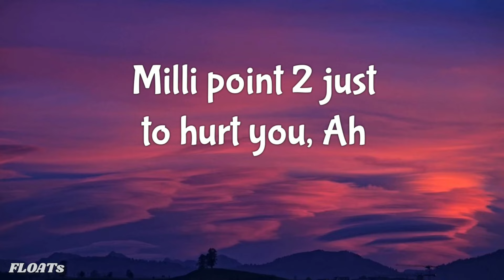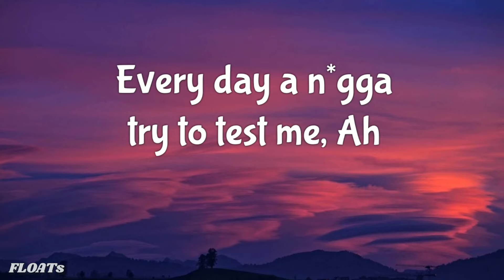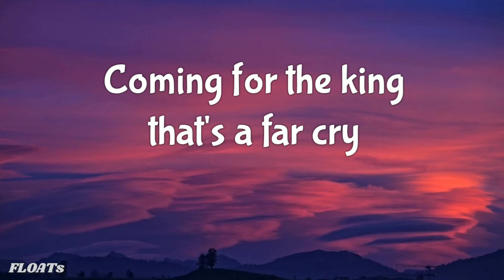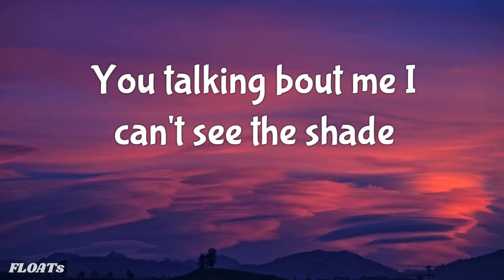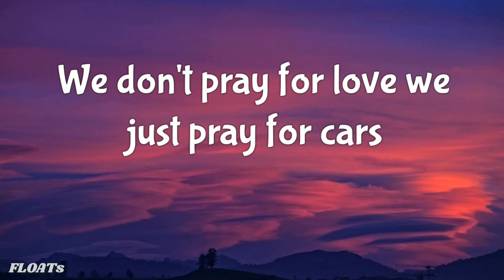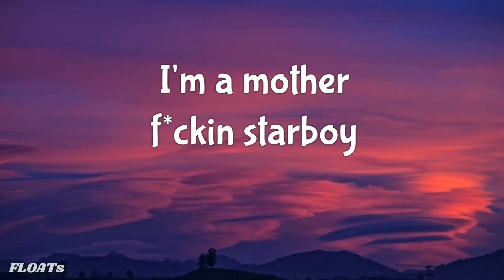Starboy - The Weeknd (Lyrics Video)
Credits :-
Singer - The Weeknd
Songwriters -
Thomas Bangalter / Henry Walter / Martin Mckinney / Jason Quenneville / Abel Tesfaye / Guillaume Emmanuel Homem Christo

Lyrics :-
"Starboy"
(feat. Daft Punk)

Main bitch out of your league too, ah

Then she clean it with her face, man

Ha-ha-ha-ha-ha-ha-ha-ha-ha-ha
Look what you've done!
Ha-ha-ha-ha-ha-ha-ha-ha-ha-ha
I'm a motherfuckin' Starboy
Ha-ha-ha-ha-ha-ha-ha-ha-ha-ha

Pockets over weight getting hefty, ah
Coming for the king, that's a far cry

Hundred on the dash get me close to God

Then she clean it with her face
Man, I love my baby